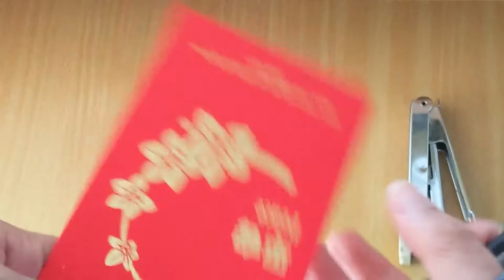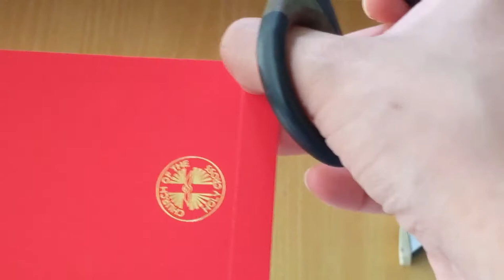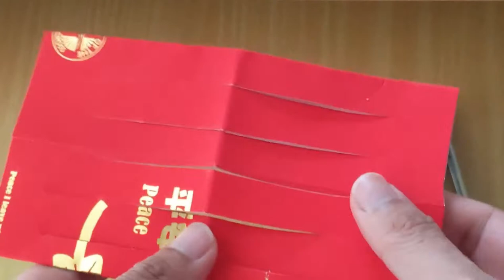Simple, quick and easy Chinese lantern | Art and craft for Chinese New Year or Mid-autumn festival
Here's a fast and easy Chinese lantern to make with your children as you celebrate Chinese New Year or Mid-autumn festival in school or at home.